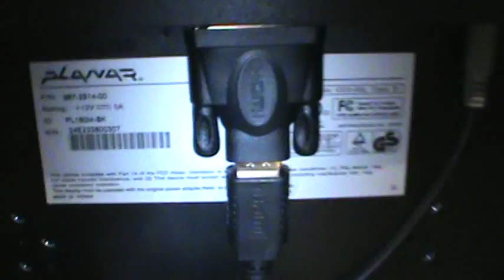Video Tour of my Raspberry PiCade Bartop Arcade machine hardware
A hardware tour of what the heck is in my PiCade